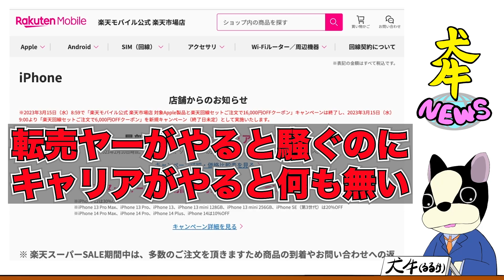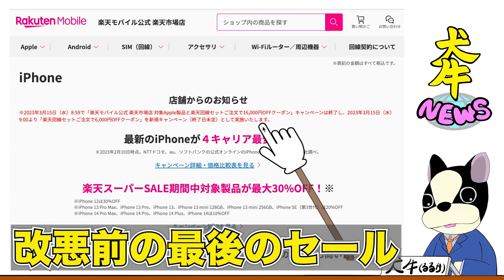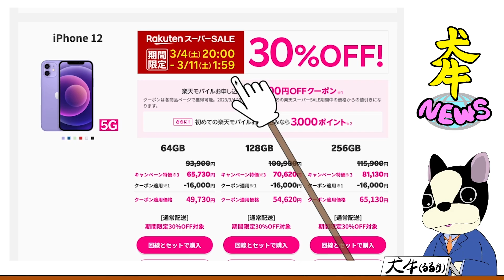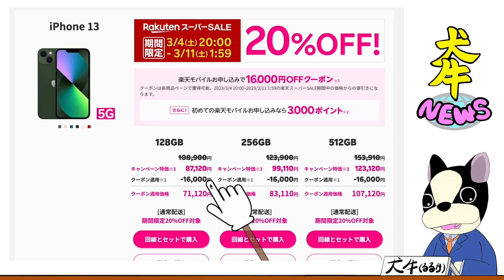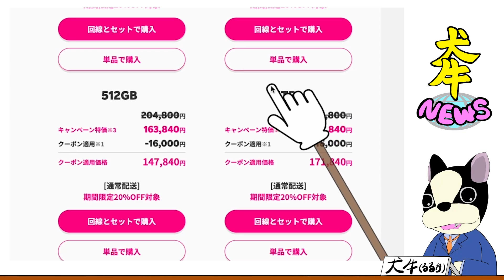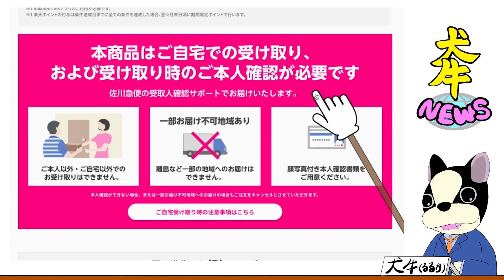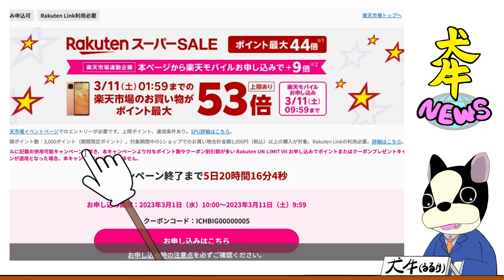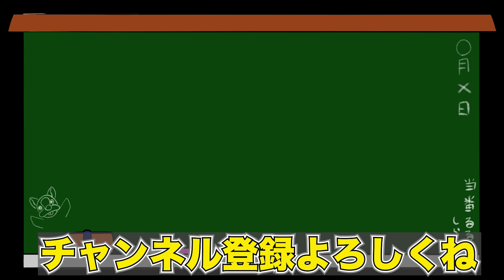【楽天モバイル】iPhoneが超お得に買える最後のチャンス⁉️他のキャリアのボッタクリ価格とiPhone販売価格も大違いって知ってる？楽天スーパーセール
楽天モバイル楽天市場店
iPhoneセール

楽天スーパーセール（買いまわりエントリー）

楽天スーパーセール＋9倍（楽天モバイル）

いつでもほしい物リスト(Amazon)
自律神経失調症に効きそうな物を支援頂ければ嬉しいです（リストにない物も送れます）

商品提供・お仕事・プレゼントの連絡はメールかTwitterのダイレクトメッセージよりお願いします。静岡市清水区に住んでます